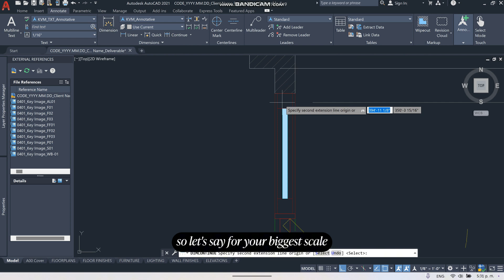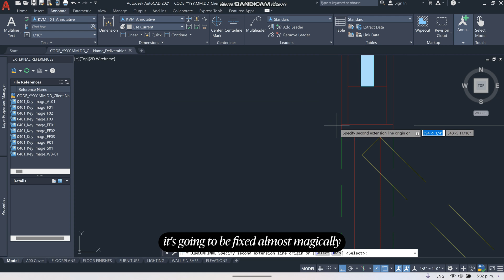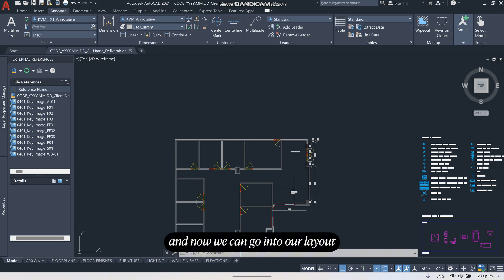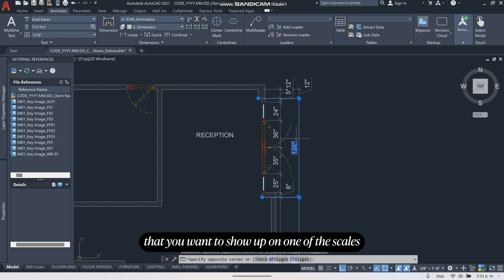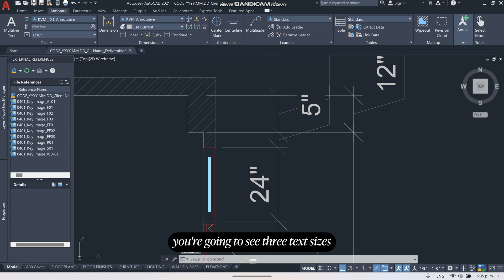Get your notes & dimensions to scale automatically on AutoCAD with this tool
In this 5-min tutorial, we show you how to use the annotative dimensioning tool in AutoCAD. This means that your notes and dimensions will scale automatically depending on the paper size; no more wasting hours of your time doing it manually!

You know how you imagine starting a business to have more time with your family? But you end up glued to your phone worrying about deadlines?
We free interior designers to focus on what matters most by supporting them with an amazing team who takes on the tasks outside their zone of genius/ expertise. With our help, they can grow their business without the costs and hassle of full time employees.
We also now help you elevate your client experience with branded and pre-written templates. Perfect if you are starting out and don't have a process yet!
Let's build a business that brings you joy, time and money freedom.
My Youtube channel and social media platforms provide guidance and tips on how to build a sustainable, profitable and scalable interior design business while you create the lifestyle and freedom you dream of.